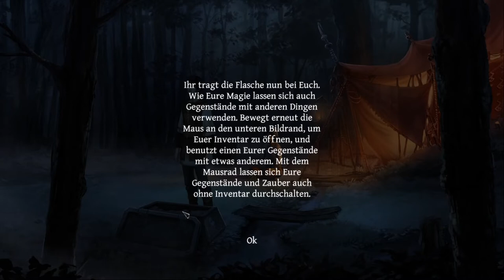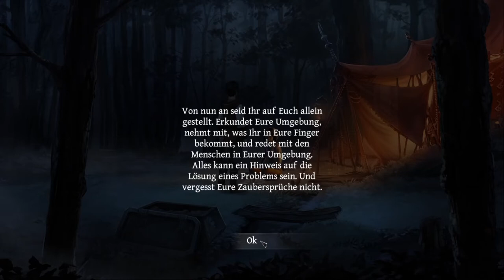DAS SCHWARZE AUGE: MEMORIA #01 * Das Rätsel um Sadjas Abenteuer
Das schwarze Auge: Memoria Part 01 Das Rätsel um Sadjas Abenteuer

Sadja, Prinzessin des alten Königreich Fasar, will als große Heldin ihrer Zeit in die Geschichte eingehen. Um dies zu schaffen möchte sie sich am gewaltigsten Krieg beteiligen, den Aventurien je gesehen hat. Der Krieg der Magier, gefochten inmitten einer gnadenlosen, todbringenden Wüste wird für sie aber keine leichte Prüfung.
Ganze 450 Jahre nach besagtem großen Krieg lebt ein Vogelfänger Namens Geron in einer Stadt Namens Andergast. Gerons Feenfreundin Nuri wurde durch einen finsteren Fluch eines Hexers in eine Krähe verwandelt. Um den dunklen Fluch zu brechen und ihr ihre Feengestalt zurückzugeben, ist Geron auf die Hilfe des mysteriösen Händlers und Gauklers Fahi angewiesen, der über magische Kräfte zu verfügen scheint. Fahi aber stellt dem tapferen Helden ein wahrlich schweres Rätsel, welches Fahi in seinen Träumen sah. Die Suche nach Antworten und Lösung des Rätsels führt schon bald zu neuen Ereignissen und einem weiteren großen Abenteuer in Aventurien, die die Geschichten von Sadja und Geron zusammen bringt und mit dem finsteren Abbild einer längst vergessenen Vergangenheit zu droht.